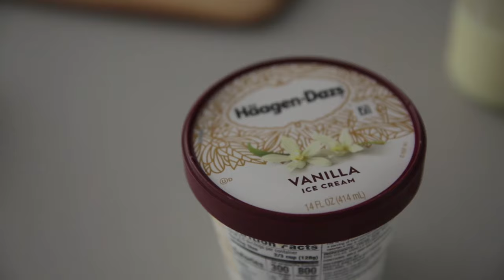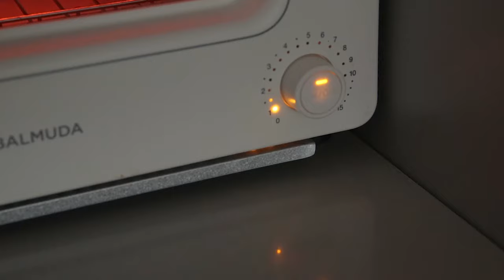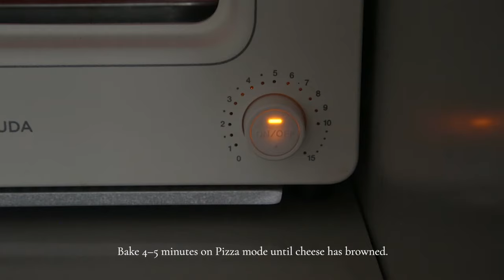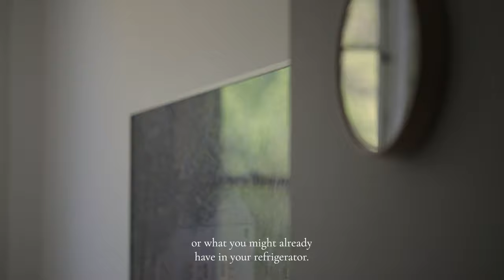6 Milk Bread Toast Recipes | Balmuda Toaster | Home Cafe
Here's six of my favorite toast recipes. I'm always trying to see what kinds of toast I can make with ingredients I already have in the fridge or pantry.

These are definitely heavy on the dairy side – I eat these toasts occasionally or only when I have a craving. Hope you'll ejoy it!